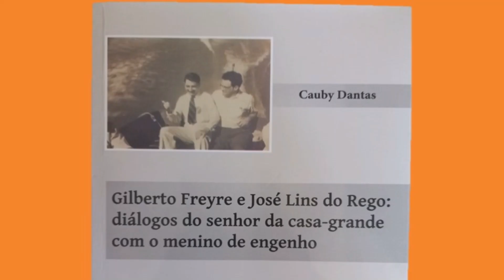GILBERTO FREYRE E JOSÉ LINS DO REGO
ISNCREVA-SE NO CANAL